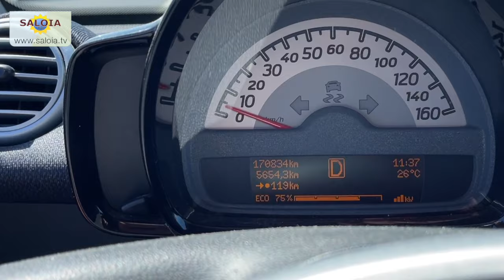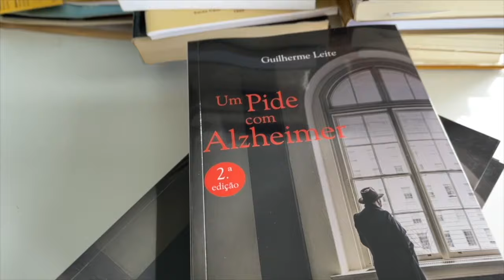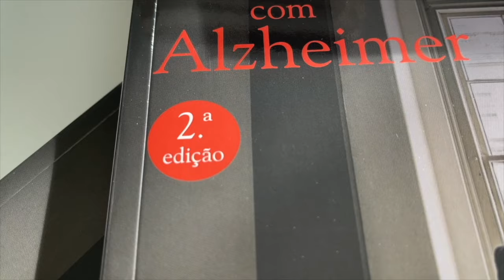Isto não deveria ser feito de noite?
EM SINTRA PLANEAR É NECESSÁRIO
É um pequeno reparo do Provedor Sombra da Saloia TV